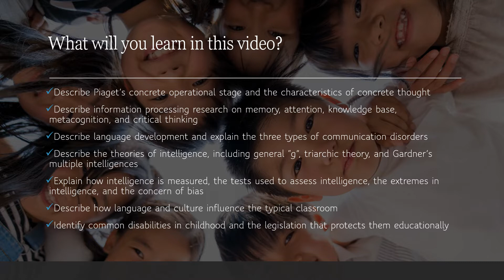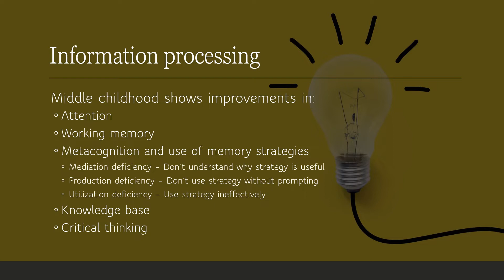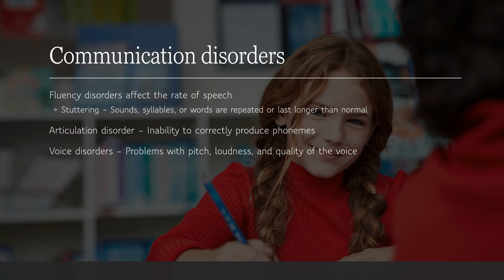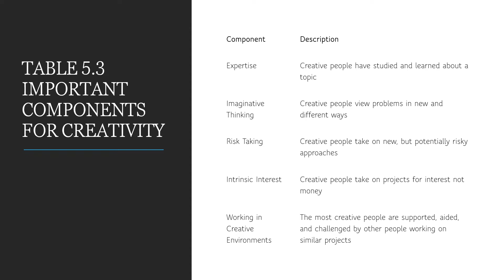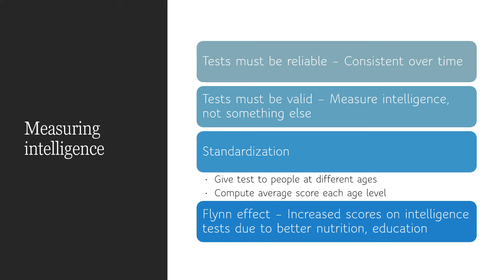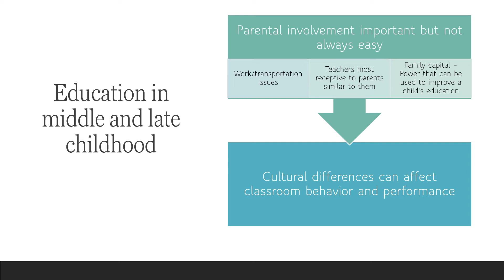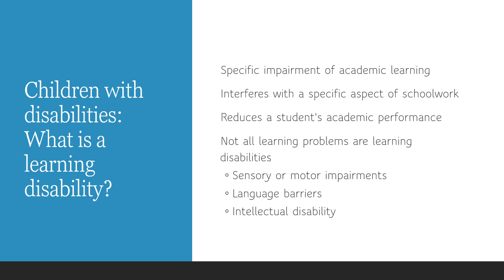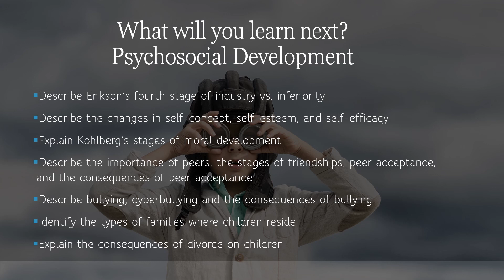Cognitive Development in Childhood, Lifespan Psychology